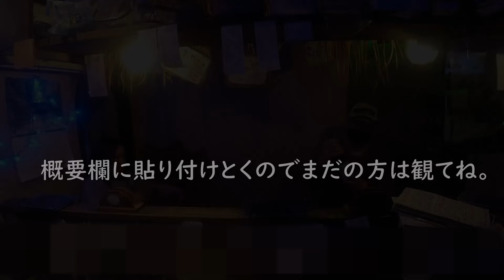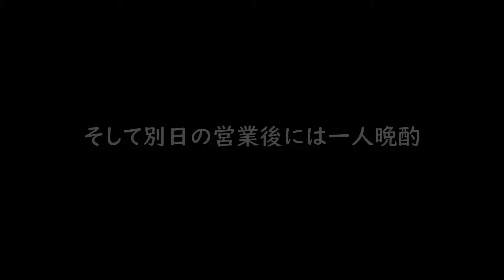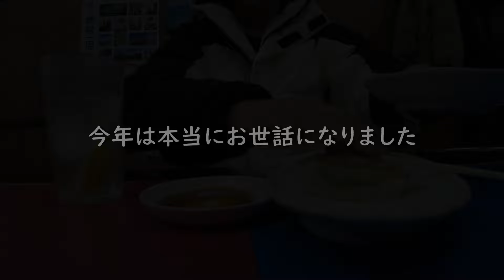【のぞき見】コアなファンからの要望が多い久しぶりの小さな焼き鳥屋店内動画です。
久しぶりの店内動画。最後までどうぞ。